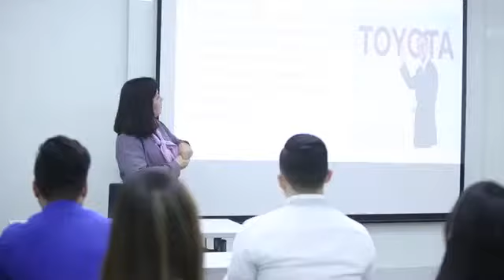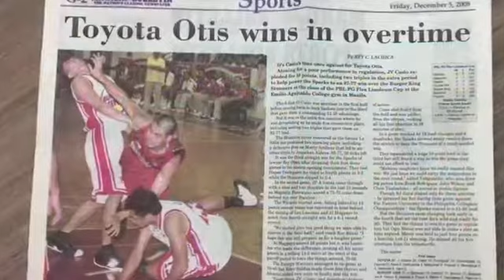Toyota Otis 25th Anniversary